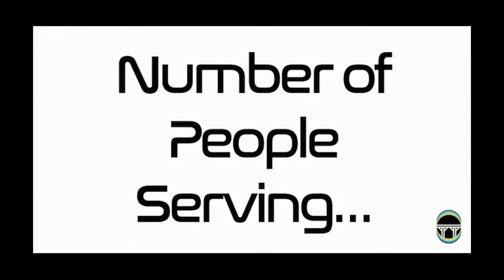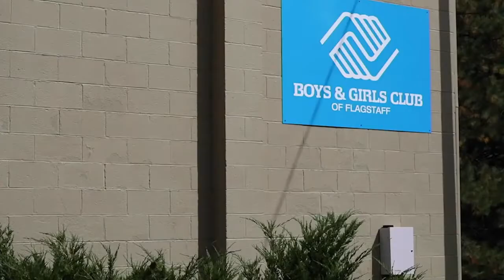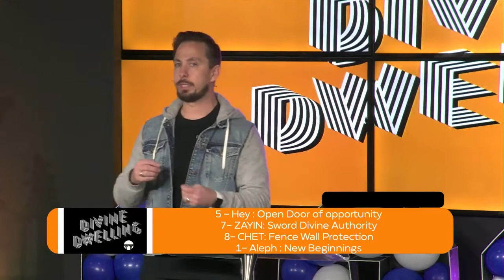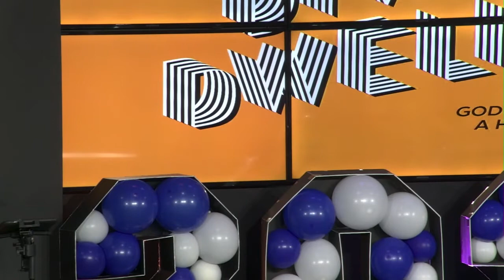Vision Sunday | Pastor Landon Merrill | Bridge Church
1/16/2022
Pastor Landon Merrill
Bridge Church

ABOUT BRIDGE CHURCH:
At Bridge Church we are inspired and driven by the connection we have with Christ as our cornerstone. This connection helps us reach forward towards Jesus and reach back to the person coming after. We are called as a church to BRIDGE the gap from the church to the community.
Our heart is to be an authentic community of Christ-followers living out the spirit-filled life together. As we experience God’s presence, grow in the knowledge of the Bible, and faithfully serve one another, we grow in community and challenge one another, in relationship, to live lives that point to Christ and His love for us.